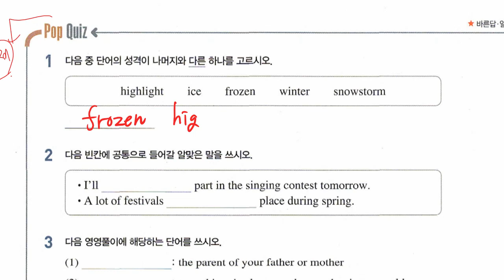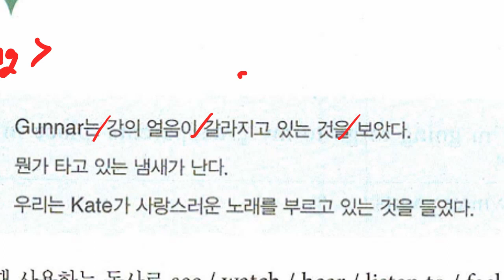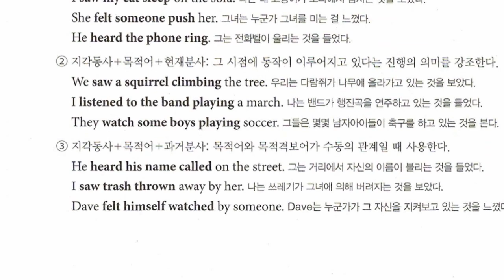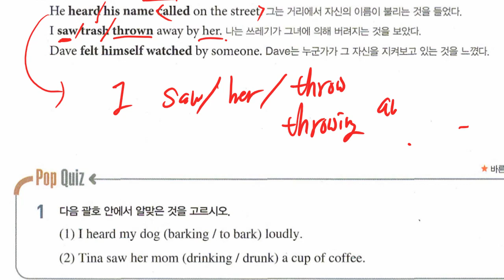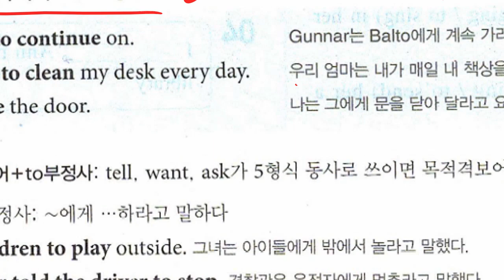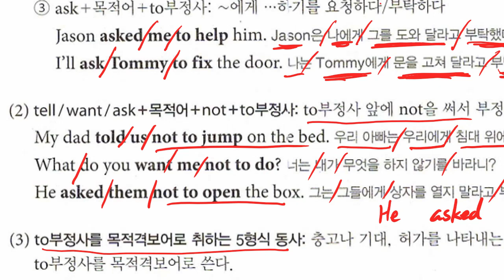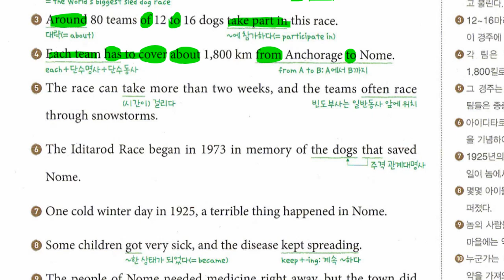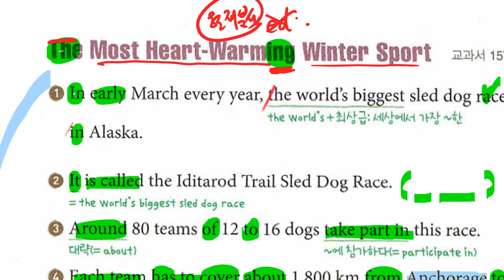중2 2021 11 30 구미중 도송중 미래엔 8과 내신대비